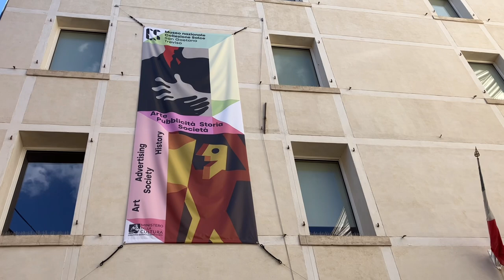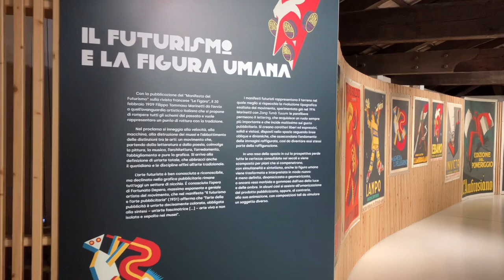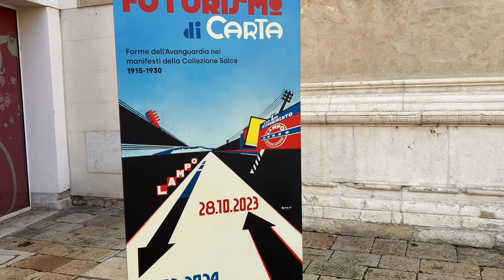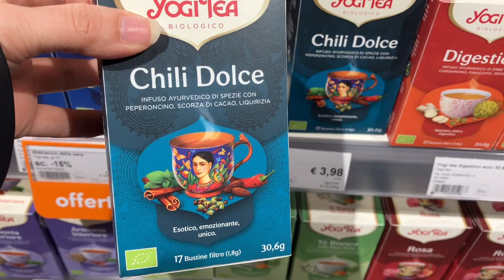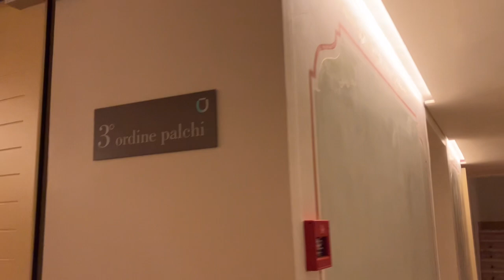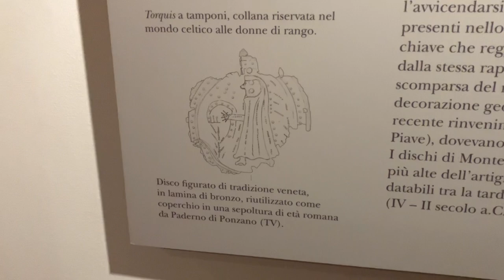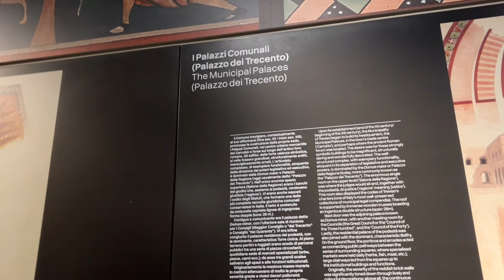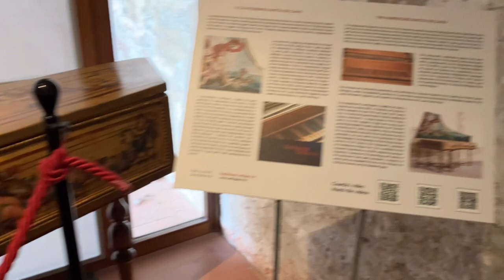In November, Culture and Entertainment | Italy VLOG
Ciao,
I am an Italian Architect and Curator of Contemporary Art.
After living in China for eight years, I have returned to Italy and now live near Venice.

Ciao
我是一名意大利建筑师，也是当代艺术策展人。
在中国生活了八年后，我回到了意大利，现在住在威尼斯附近。

请在设置中启用字幕。
我使用了机器翻译，如果有任何错误，我为此道歉。